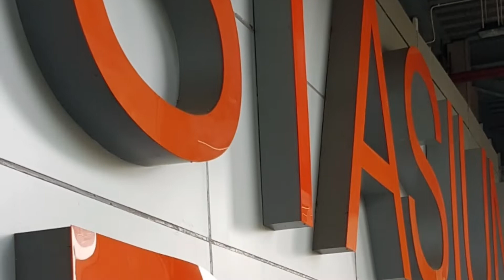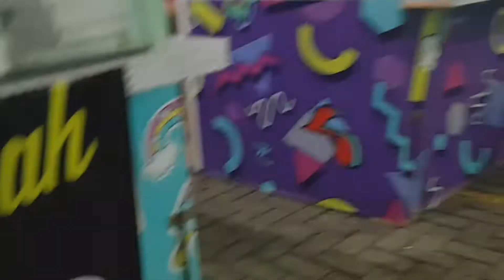Weekend naik kereta api Railink - Ikut fathan jalan-jalan yuk?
Membahagiakan anak tidak selalu dengan memberikan sejuta mainan, namun memberikan mereka waktu yang kita miliki dan pengalaman yang tak terlupakan. Melakukan hal-hal yang belum pernah dilakukan sebelumnya. Sehingga masa kecilnya penuh dengan kenangan, dan jangan lupa diabadikan.